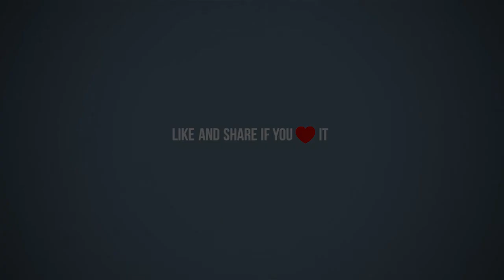Coffee With Will and Kelsie McDaniel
In this episode of Coffee With Will, La Grande's District Attorney Kelsie McDaniel stops into the studio to chat with me about her passion for being a prosecutor and what she hopes to continue to bring to La Grande if she wins the election.

Be sure to tune into for more local content.
See Less